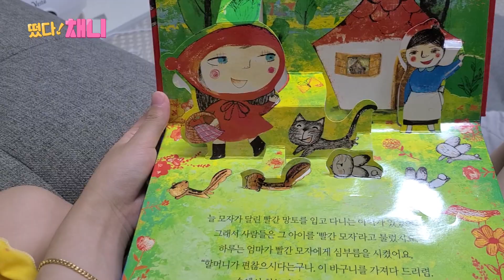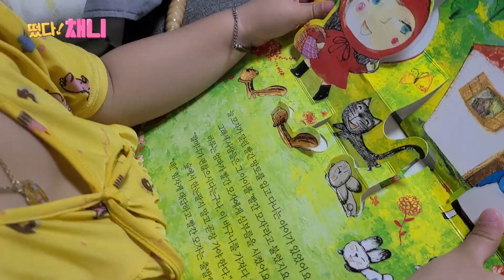34개월의 궁금증/ "얘가 왜 빨간모자 엄마야?"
핸드폰을 보다가 채니의 1년 전 영상이 있는데
1년동안 말이 부쩍늘은게 보이더라구요😁
귀여워서 영상으로 남겨보았습니다